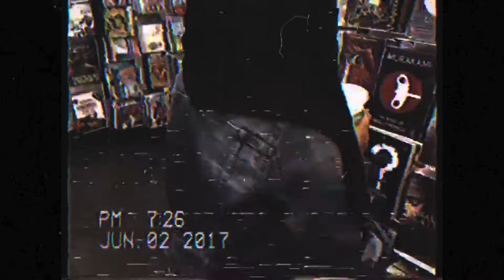DEWI - Assignment LIpsync MV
Certificate in Electronic Media Production 1602
Kolej IGS Brunei Darussalam

Subject : Production for Radio and Television
Lecturer : Mr. Dicky Kurniawan
Director: Dewi Amalia
Production 2017